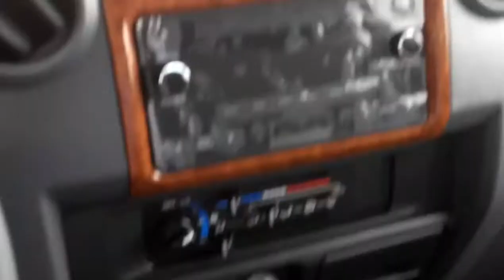Toyota Land Cruiser 70 Series 2015